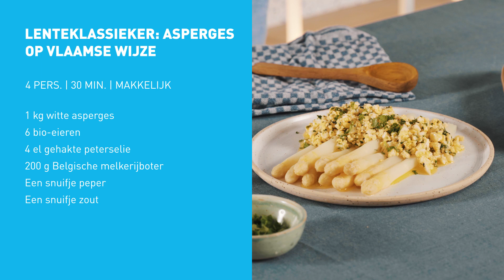Lenteklassieker: asperges op Vlaamse wijze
Asperges op Vlaamse wijze doen je de winter helemaal vergeten. Dit traditionele aspergerecept met botersaus tovert gegarandeerd de lente op je bord! Ook al honger gekregen?